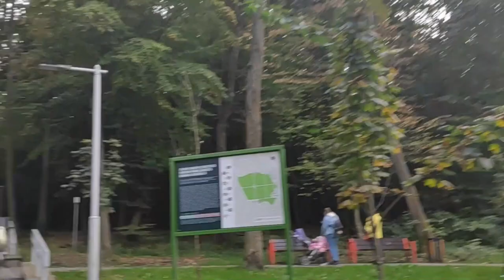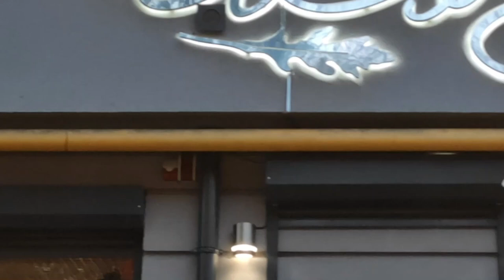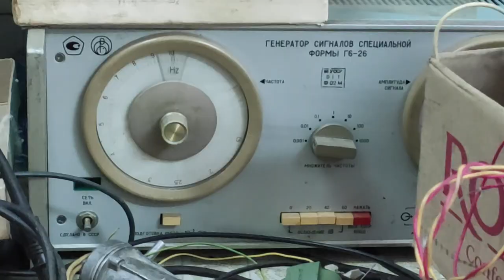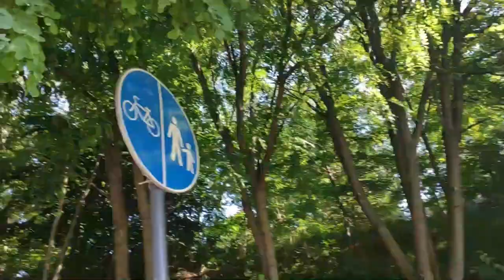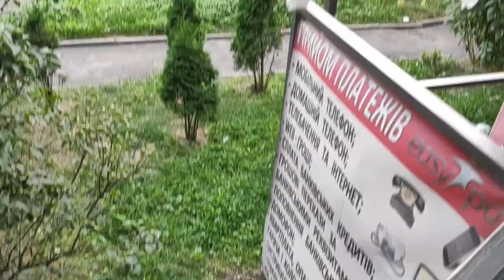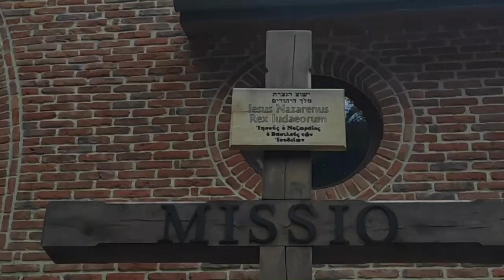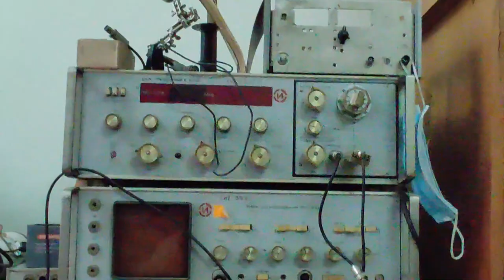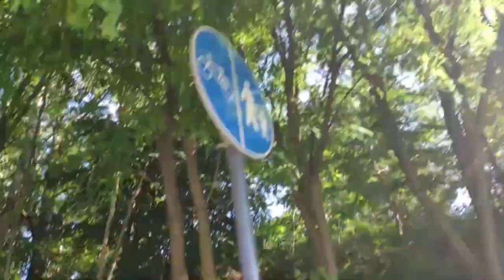Walks around the city of Lviv accompanied by modern music.